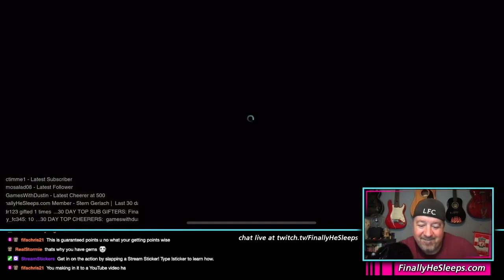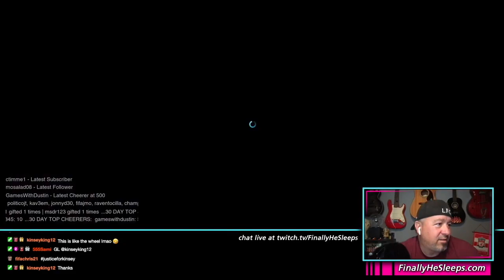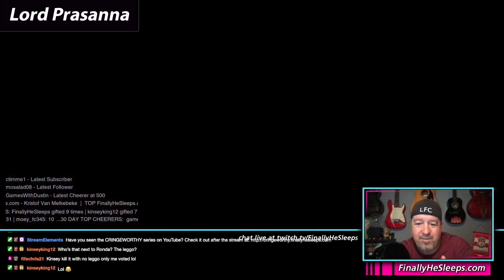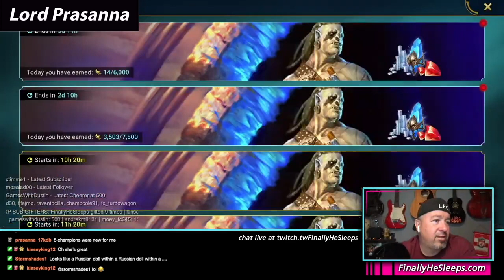CRAZIEST SACRED SHARD PULL! - Summon Rush Account Takeovers in RAID: Shadow Legends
CRAZIEST SACRED SHARD PULL
Joan Cena event is here.  Summon Rush is up and we decided to pull shards for three clanmates and myself, all on stream - over 20 sacred shards!  PLUS the craziest run of legendary pulls ever.  7 sacreds = 3 legendaries!

Special thanks to [FHS] Sami, Kinseyking and Lord Prasanna for making it possible.

17) Sylvan Watchers - coming soon